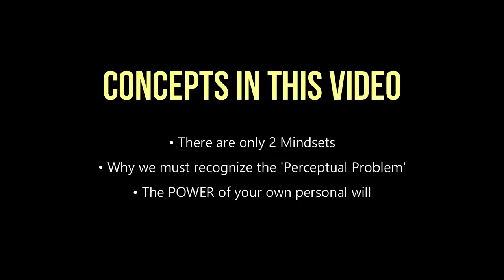How to Reverse a Negative Mindset to One of Self Empowerment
When 95% of thinking is Negative, we start by acknowledging we have a perceptual problem. From here, the gradual process of shifting to a more self-empowering mindset can commence. It is vital to accept that this change is possible.